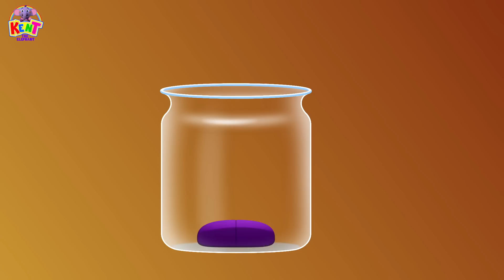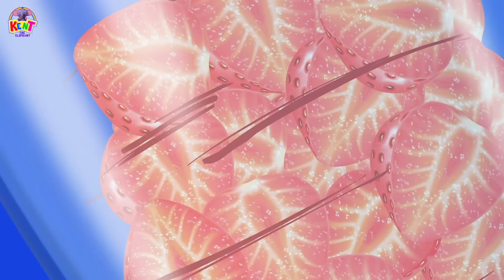Five Cute Fruits Jumping on the Bed | Nursery Rhymes & Kids Songs | Kent The Elephant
You already know how healthy fruits are. But did you know how naughty they are as well? Here's a nursery rhyme, as old as time, teaching you all about fruits and colors. Shall we sing a song for you? If you know the lyrics, sing along!